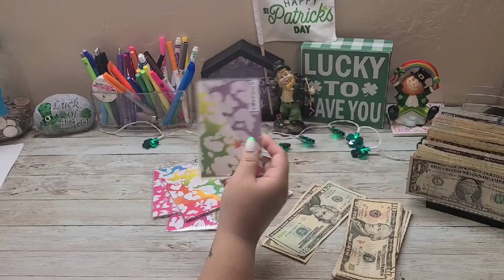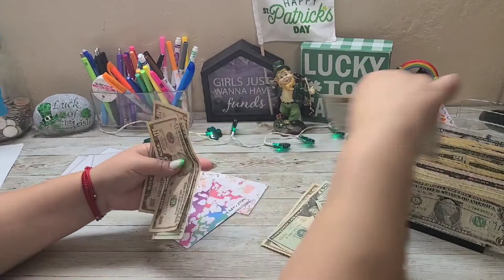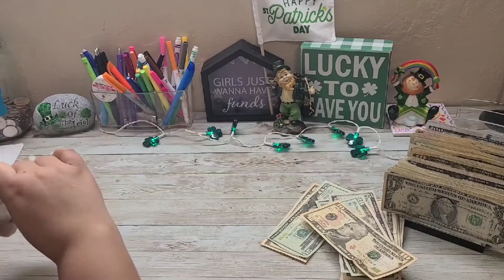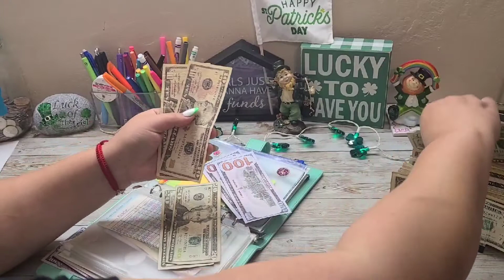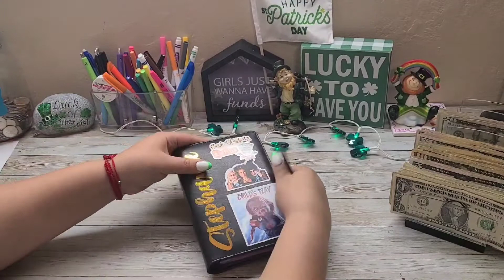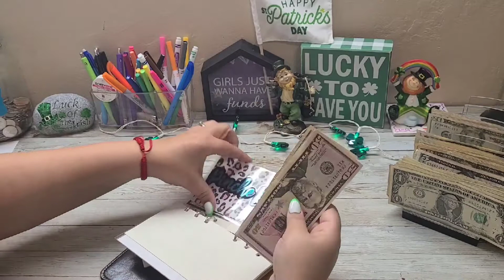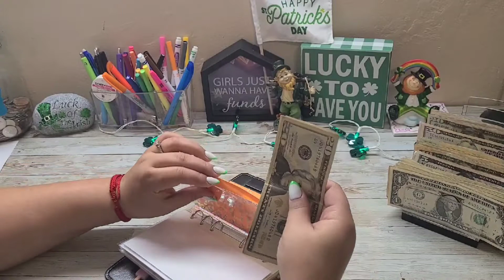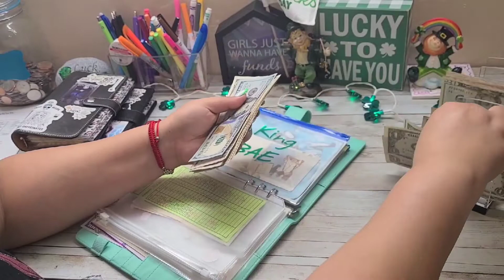March Paycheck #2 | Cash Envelopes | Sinking Funds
Daisy A7 binder:
Teal A5 binder:
Green Stars A6 Binder:
Clear money holder:

Turn receipts into cash with these apps!